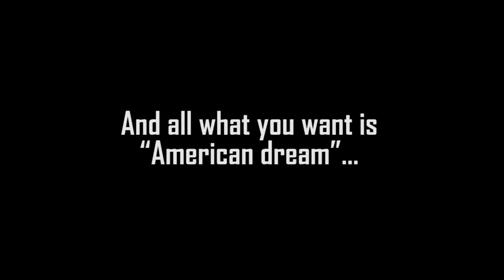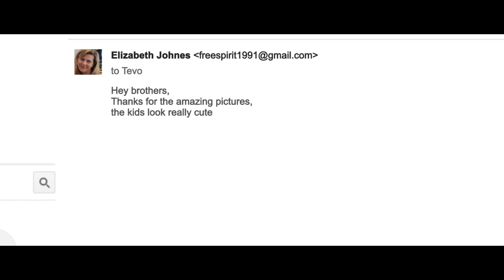N G O Nothing Going On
Best friends Tevo (Richie Tevin) and Zizuke (Arnold Aganze) have just finished their university course in social sciences. Zizuke has a job as a waiter at a local bar, The Pearl (a bar on Jinja Main Street), and Tevo is pursuing his passion for photography.

After being given a camera by Martha (Diane Vuletich), his new muzungu girlfriend, Tevo starts to look for ways he can make money from his work. And a chance meeting with Elizabeth (Poppy Spowage), a tourist who has come to see Gorillas in Uganda, provides him with just the answer. Tevo’s photography swiftly becomes a pictorial N.G.O project that supports women and girls education in Masese a slum in Jinja.

Zizuke joins him on his mission to set up a legitimate NGO but they quickly face some very real obstacles. In desperation, the boys call on successful NGO owner Mr. Heineken (Prince Okuyu), who soon becomes their mentor and shares his wisdom with them.

The plan works and the funding comes through - giving them the care-free party lifestyle and fancy clothes they'd been craving. They quickly forget about the people of the Masese slum.

The story son turns around when they find out that Anthony (David Cecil), a filmmaker/minister, is being sent to Uganda on behalf of their American donors to document the impact of the NGO on the lives of women and children of the Masese slum. Despite their best efforts to construct 'stories of change' and cover up their lies, they soon realize Anthony is just like them